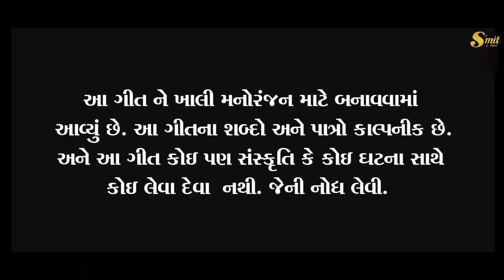TAP TAP VARSAD VARSE | FULL VIDEO | SMIT PATEL | DIYU PATEL | FENIL PATEL | DJ ANANT CHITALI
VIDEO CREDITS

SONG:-          Tap Tap Varsad Varse
SINGER & ACTOR:- Smit patel
ACTRESS:-    Diyu patel
LYRICS:-        Fenil Patel
DIRECTOR:-  Fenil Patel, Samit Patel
DOP:-             Fenil patel & Hardik patel
EDITING:-      Samit Patel
POSTER:-      Hardik Patel

Special Thanks

Actor Kunjal Patel
DesiSkipper Team
DJ Viru Valvada
Spark Dance Studio Chikhali
Dhodiya Ni Dhamal Team (Zari Zervavara)
Hp photography
Ketan Digital
Dj Anant Chitali Team
Dream Girl Vlog & Video
Ushaben G Patel(Mom)
Ghanshyambhai G Patel(Dad)